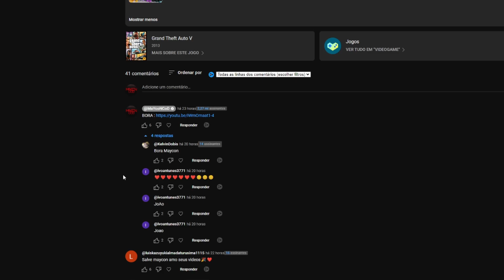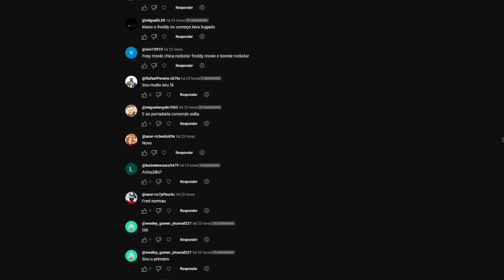ANIMATRONICS PODEM SALVAR A ROCKSTAR CHICA TODOS OS VILOES? | GTA V Five Nights at Freddy's